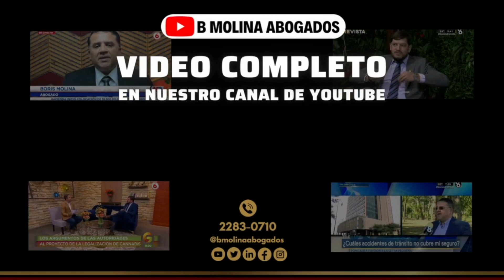🚨 AUTOMEDICACIÓN | Qué debemos hacer | Consejos importantes ✅ ALERTA 8 Canal 8 MULTIMEDIOS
Qué riesgos puede tener el automedicarse. Qué se aconseja y si necesitamos un medicamento, qué debemos hacer en estos casos.

La automedicación es la situación en la que los pacientes consiguen y utilizan medicamentos sin participación del médico ni en la prescripción ni en la supervisión del tratamiento.

El Dr Mario Sánchez Gómez, de B MOLINA ABOGADOS es entrevistado en un reportaje del periodista SEBASTIÁN DURANGO para Alerta 8 - Canal 8 Multimedios, Costa Rica.

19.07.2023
San José, Costa Rica